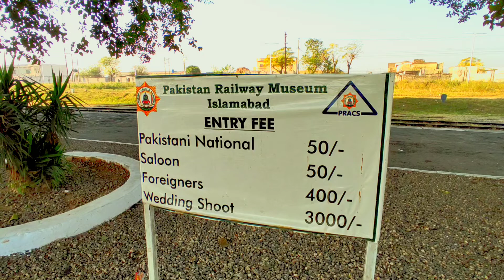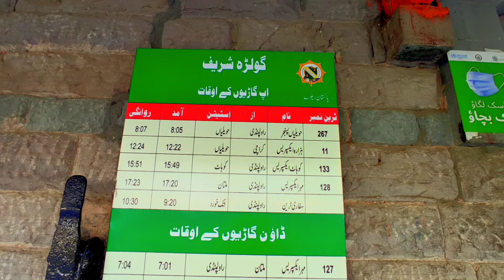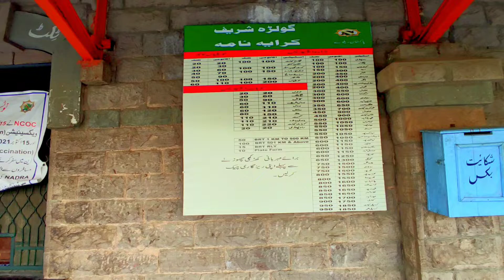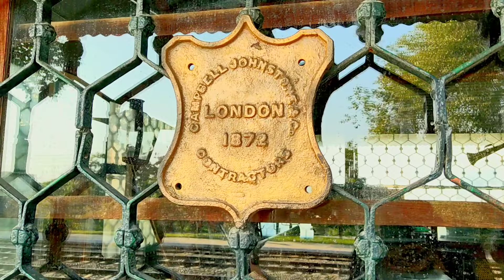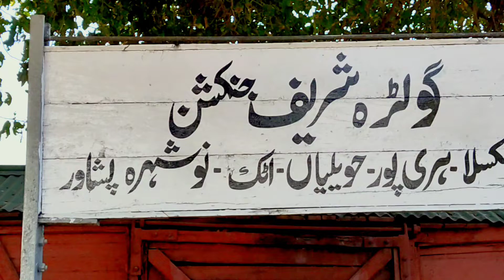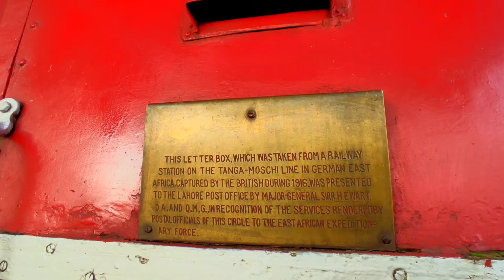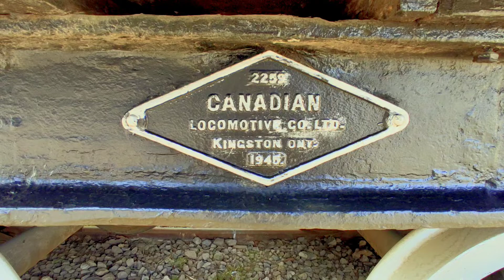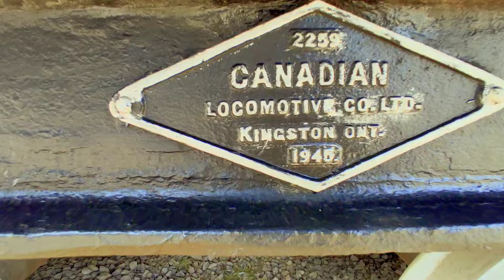GOLRA RAILWAY STATION ISLAMABAD | GOLRA RAILWAY MUSEUM ISLAMABAD | FAHAD SULTAN VLOGS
One Of the very unique & most beautiful Railway Station Of Pakistan
It's Also Very Historic Railway Station Of Pakistan
It's Also Have 2 beautiful Museums which have many things relevant to Pakistan Railway